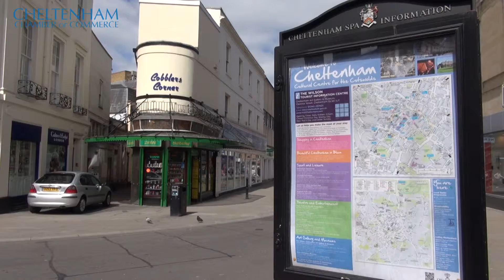What happens next? Cheltenham Business Improvement District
Kevan Blackadder and Terri Brewster talk to Dan Harris about the next steps for the Cheltenham BID now that businesses have voted in favour.